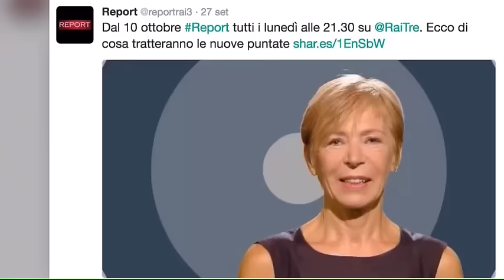Report, quando va in onda il programma condotto dalla Gabanelli?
Report 2016, due grandi novità per il programma d'inchiesta di Rai 3 condotto da Milena Gabanelli. Ecco quando inizia e quali cambiamenti ci saranno